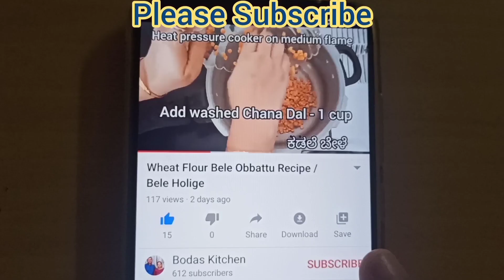Horlicks Burfi Recipe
Ingredients:
Horlicks - 1/2 cup
Ghee/Clarified butter - 1 cup
Water - 1/2 cup